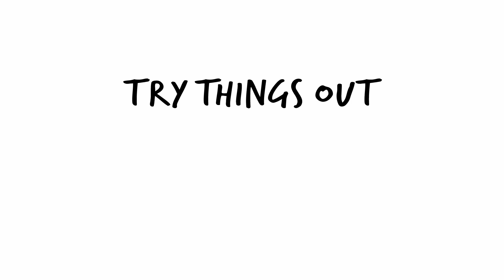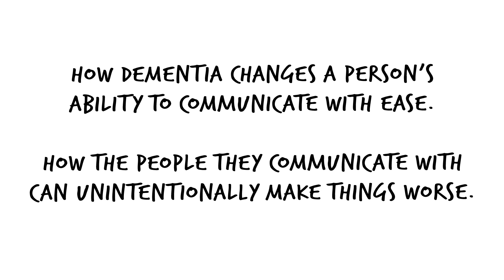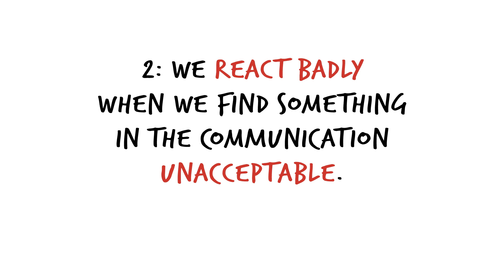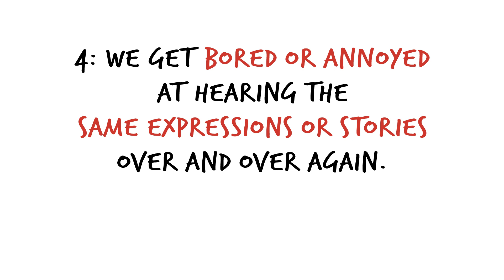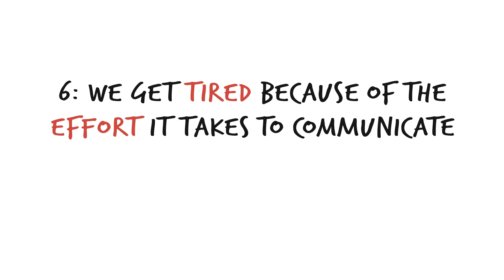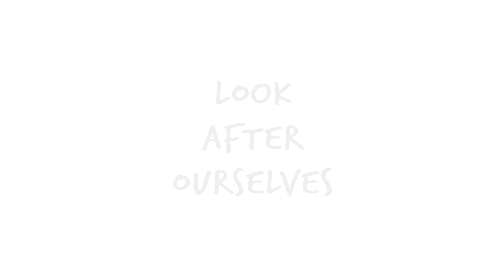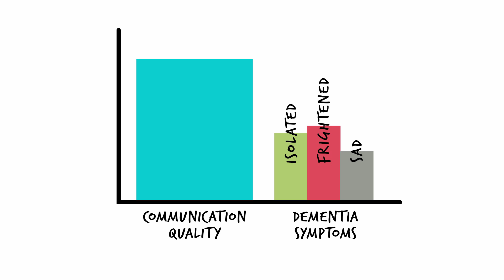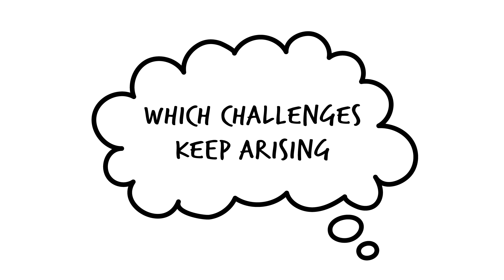Dementia - The "Communication Disease" - by Professor Alison Wray - Narrated by Tony Robinson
Narrated by
Sir Tony Robinson

Written by
Professor Alison Wray
(Centre For Language & Communication Research, Cardiff University)